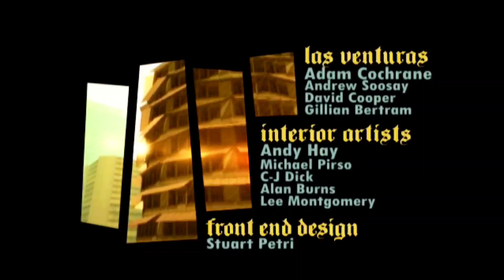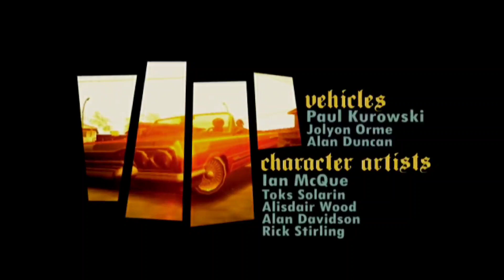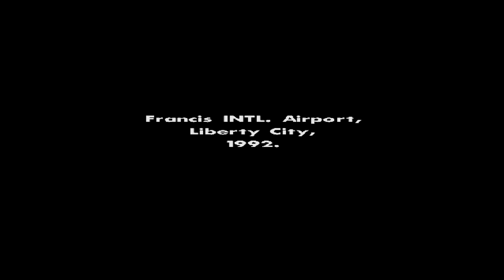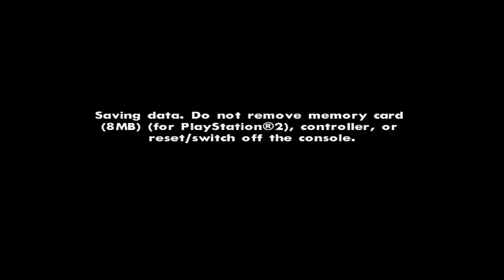Main game Grand theft auto San Andreas aethersx2 | part 1 bertemu big smoke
Di game kali ini kita akan memainkan petualangan grand theft auto atau bisa juga di sebut Gta di dalam vidio game tersebut cj akan menjalankan misi pertamanya bersama big smoke dan kawan kawan

Alat/bahan:

1. Samsung galaxy note 10+
2. Perekam layar
3. Aplikasi aethersx2
4. Controller (ipega)

Vidio ini saya buat dengan sebenar benarnya milik saya tanpa ada salinan dari milik orang lain terima kasih sudah menonton jangan lupa dukung channel ini agar bisa memberikan vidio yang lebih baik like jika suka dengan vidio ini kita bertemu lagi di vidio selanjutnya